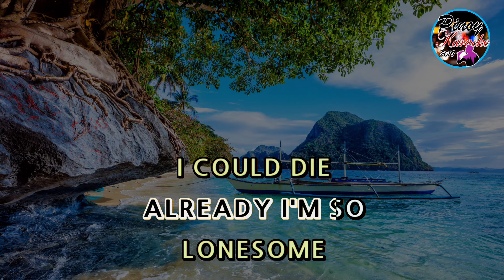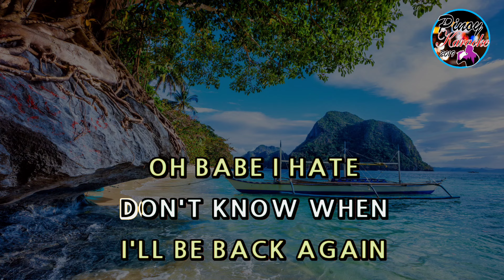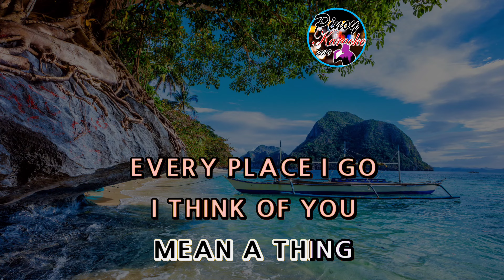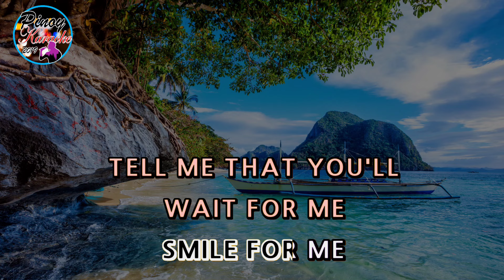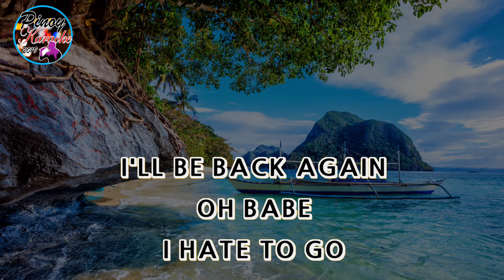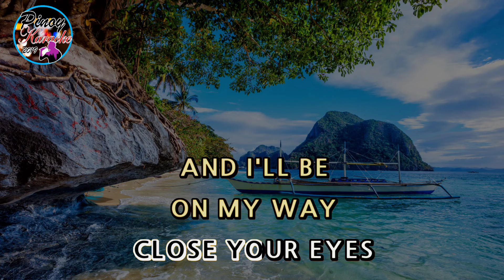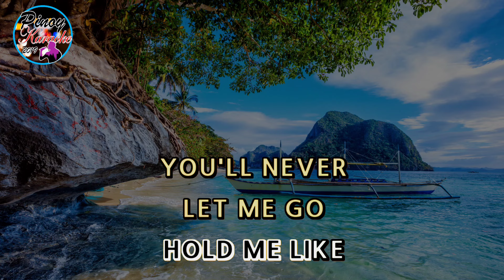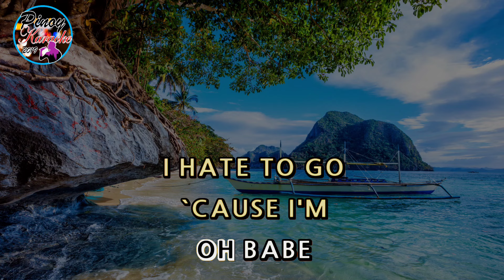Leaving On A Jetplane by Chantal Kreviazuk (Karaoke : Male Key)